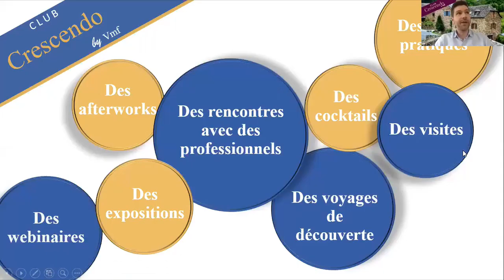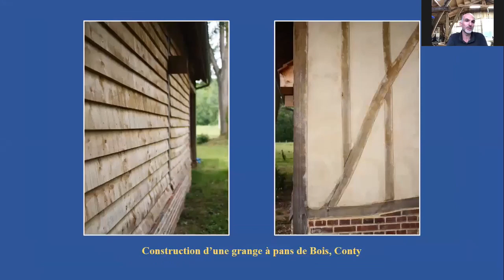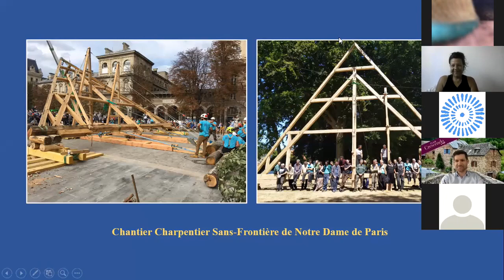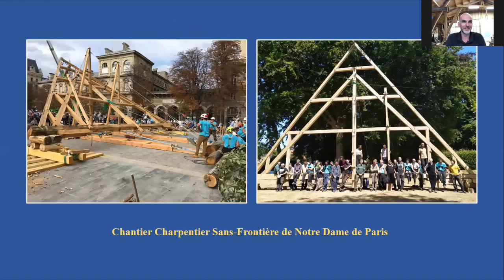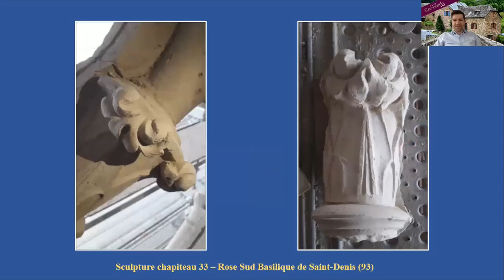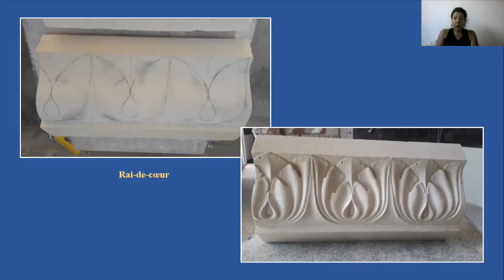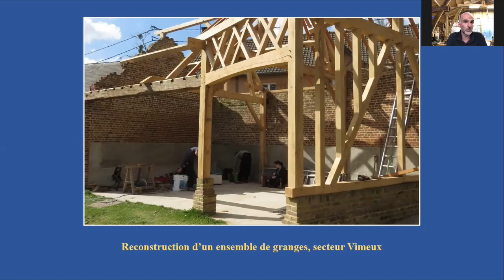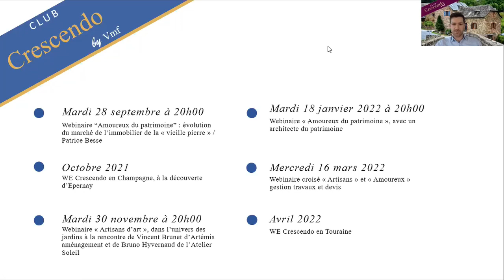VMF Crescendo & Savoirs Patrimoines - Devenir artisan d’art avec le concours de Savoirs Patrimoines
-Webinaire A la rencontre des artisans du patrimoine #3 du 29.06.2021, présenté par Florent de Carolis.

Découvrez ce qui pousse certains à changer de vie pour se consacrer au patrimoine et les chemins empruntés pour y parvenir: rencontre avec des artisans charpentier & sculpteur sur pierre grâce au concours de Savoirs Patrimoines (lien

Invités:
-Marie-Laure Wieser, tailleur & sculpteur de pierres
-Florian Carpentier, charpentier dans la Somme